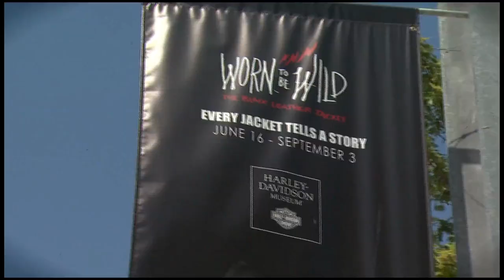CHAMARRAS DE PIEL DOUBLE RIDER: ¿SABES USARLAS?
LAS CHAMARRAS DE PIEL DOUBLE RIDER SIN DUDA SON DE LAS MÑAS POPULARES ENTRE LAS CHAMARRAS DE PIEL, POR QUÉ?

00:00 Introducción
00:59 Características
01:18 Características identificables
01:43 Cinturón
02:24 Cremallera asimétrica
03:03 Longitud
03:49 Cremalleras agregadas a las mangas
04:22 Materiales
04:42 Despedida
05:06 Receta

Visita nuestro sitio asociado de Amazon para productos de tu interés: